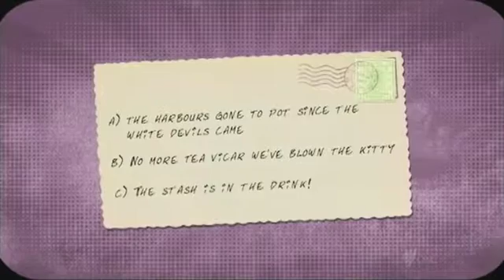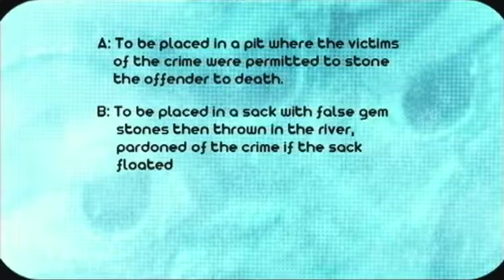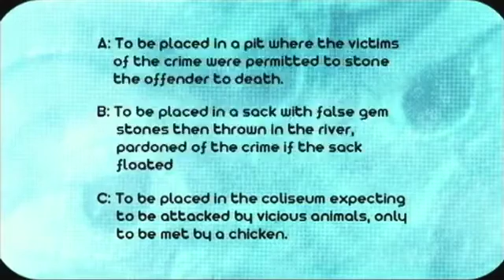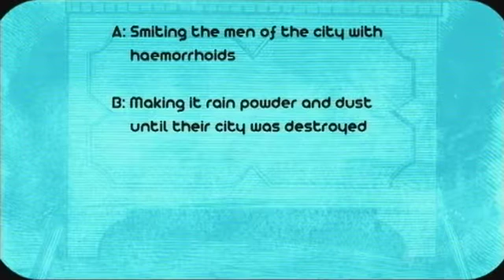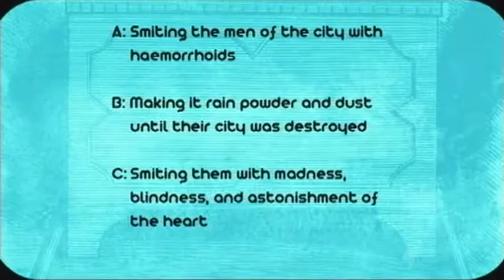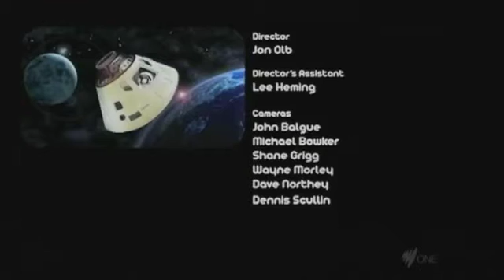ADBC - random Tony Martin episode 07